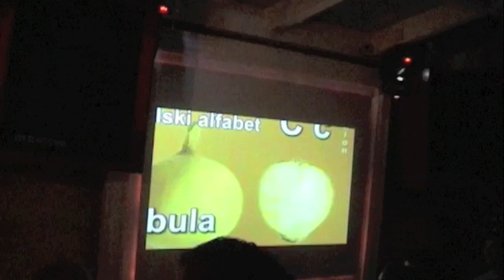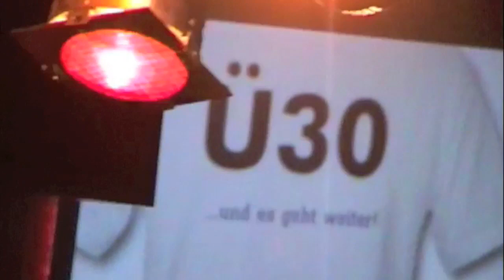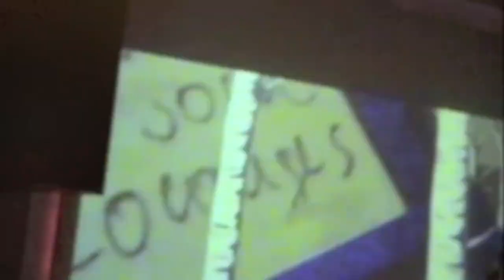Dandy Hotz Live at Freiburg-Bar, May 14th 2009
Live-Video of "The Adventures of Dandy Hotz" at Freiburg-Bar, May 14th 2009 in Freiburg